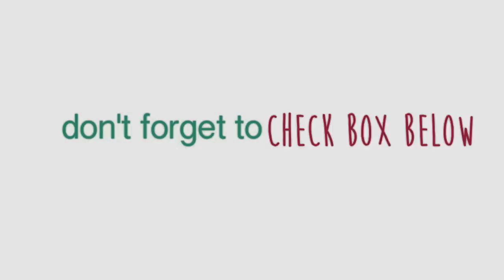A MAN PURSE?! - 2014 Vlogs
***Just read below... it explains everything!!***

WELCOME!!

Welcome to my video diary! I am a young and driven mom who will show you all the ups, the downs, the groans, the girl-talk, the tips, the tricks, the laughs and even the cries. Find it all on this channel I call, LIFE! Come along on this God blessed journey with me, Luis (hubby) and the little twin monsters, Lucy & Mique. But first...Click below for our milestone vlogs!

abbycontrery

+Let's Snapchat!
abbycontrery